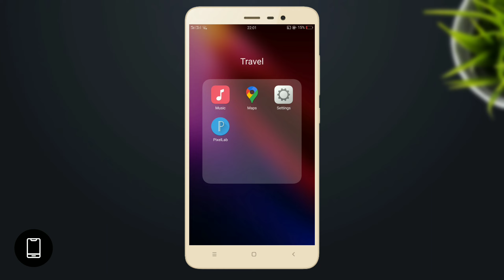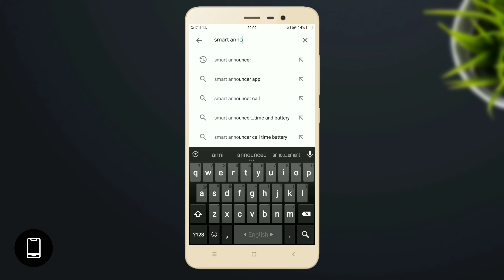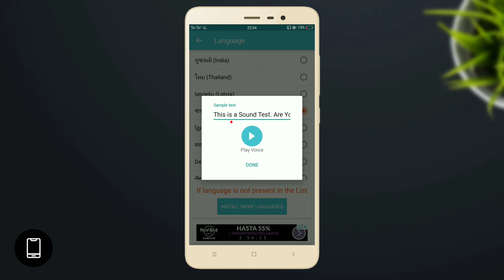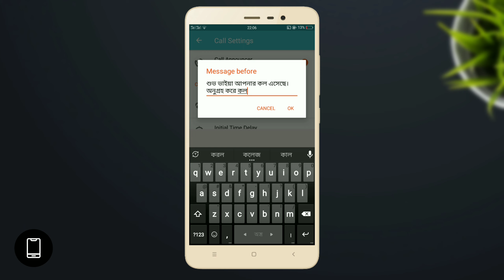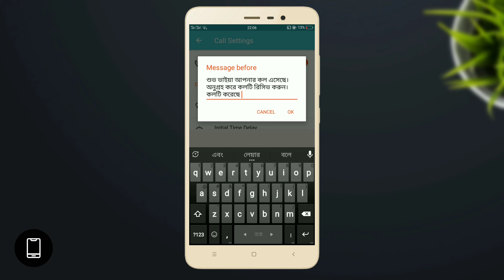কেউ কল করলে তার নাম ফোন বলে দিবে || Android Phone Caller Name Announcer || Sokher App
কেউ কল করলে তার নাম ফোন বলে দিবে | সবাই আপনাকে ফোনের মাস্টার বলবে | Caller Name Speaker